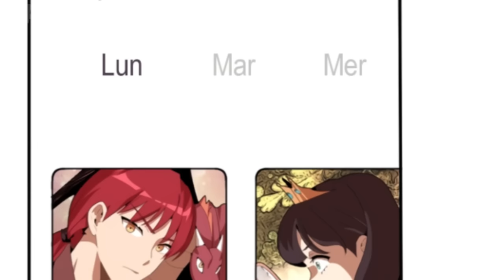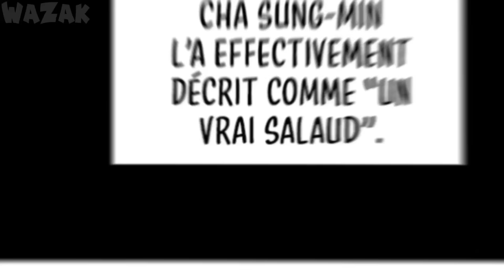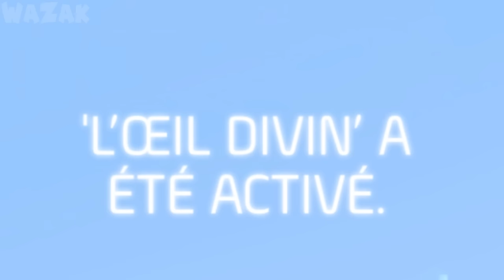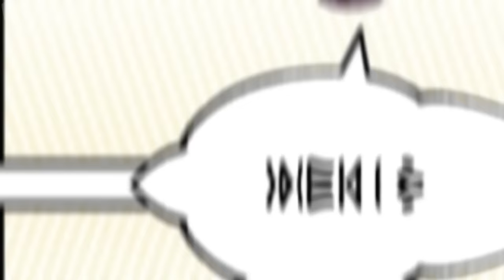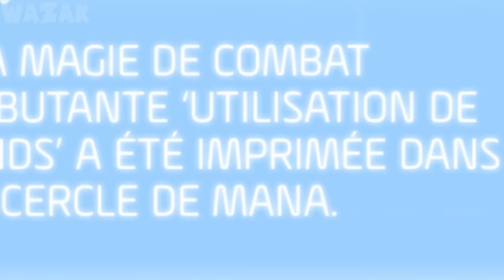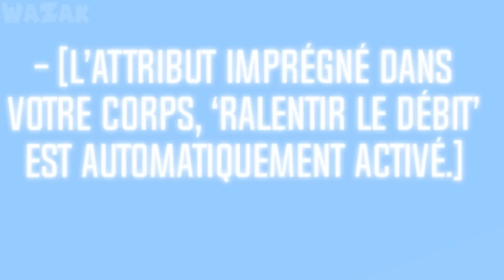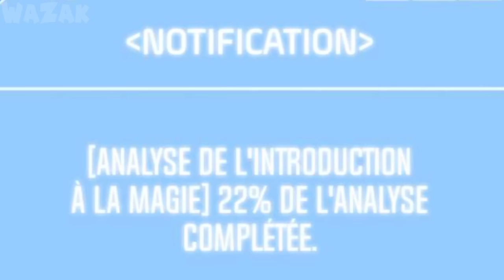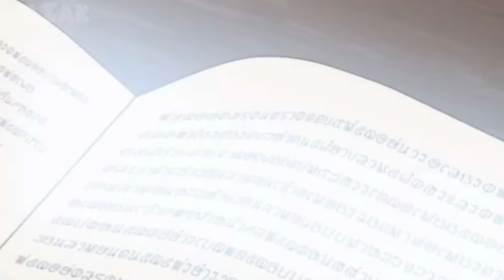Il Devient Soudainement le Fils d'une Famille de Mages dans son Horrible Roman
J'essayerai de répondre au plus vite !